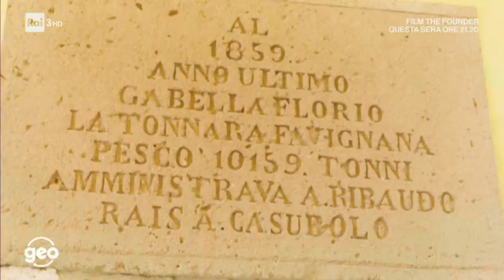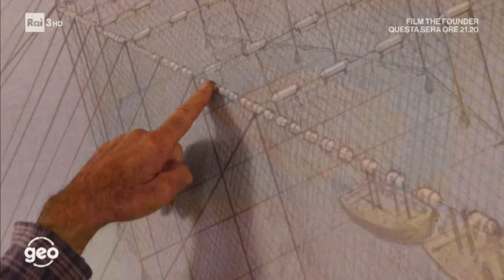Franco - Alida e l'isola di Levanzo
Una bella storia su levanzo e le isole Egadi raccontata da Geo & Geo su Rai tre